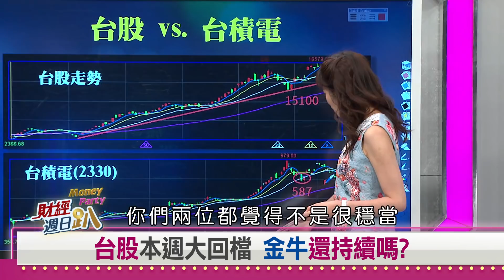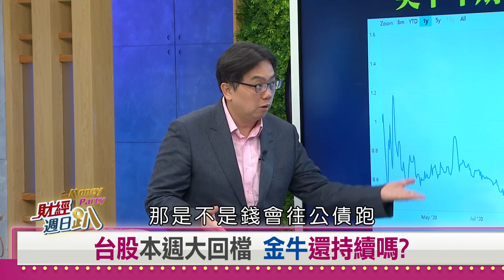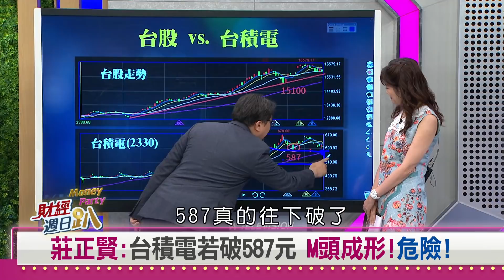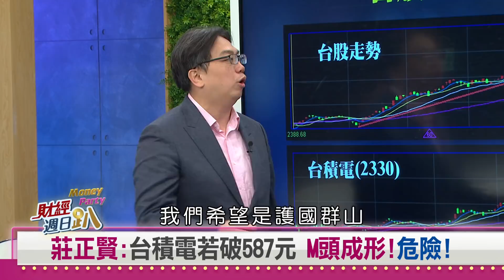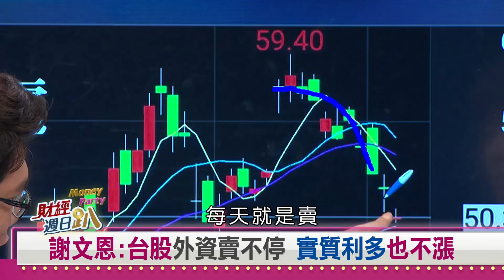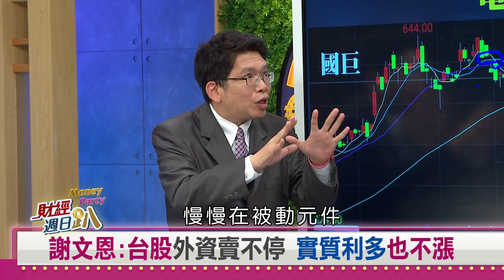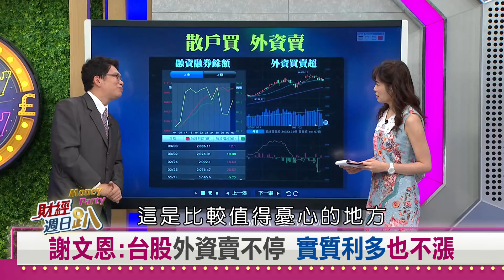【財經週日趴】 莊正賢：台積電破587就慘了！ 謝文恩：外資賣不停... 2021.03.07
台股本周大回檔 金牛還持續嗎?
台積電資金轉到公債? 莊正賢:殖利率2%以上才危險
莊正賢:台積電若破587元 M頭成形!危險!
萬六保衛戰! 莊正賢:台塑四寶等群山股價漲
莊正賢:不要接刀子、猜底部 等底型出來再進場
謝文恩:台股外資賣不停 實質利多也不漲

【主持人】
邱沁宜

【特別來賓】
東海日本研究中心主任   陳永峰
台大政治系博士候選人   烏凌翔
政治評論家                    桑普